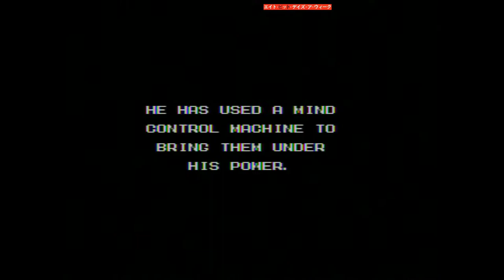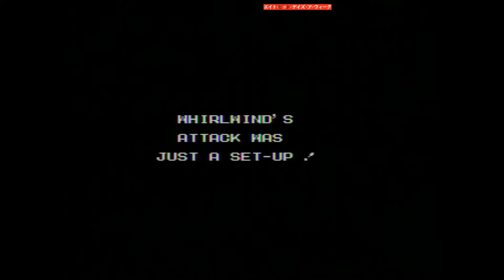Captain America and the Avengers - Enhanced Colors - Sega Mega Drive/Genesis romhack on real console